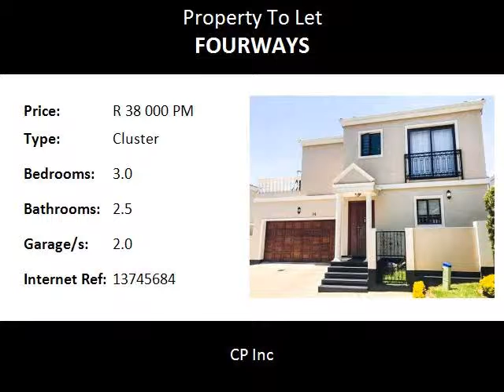3.0 Bedroom Cluster To Let in Fourways, Sandton, South Africa for ZAR R 38 000 Per Month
Bedrooms: 3.0
Bathrooms: 2.5
Garages: 2.0
Price: R 38 000 Per Month

Property Description:

Fourways Maroeladal Fully Furnihsed 3 Bedroom Duplex Cluster With Amazing Finishes And Pet Friendly:

Beautiful modern 3 bedroom, 2.5bathroom house newly built in Fourways. This double story house is within a secure estate that was designed by American architects. With modern finishes and glass cupboard doors, you will not be disappointed with the look and feel. Backlit mirrors in the full bathrooms add a spectacular ambience.

There is 24hour patrolling security with state of the art motion detection cameras on the perimeter of the estate.

This lovely family home is located nearby Cedar Mall, Fourways Mall, Fourways Life Hospital and is only 15minutes drive from Lanseria airport.

The current owners are immigrating and would consider an option for a fully furnished sale.

Key Property Features:

3
Bedrooms

2.5
Bathrooms

1

Dining Areas
1

En-suite

2
Garages

1
Lounges

2

Storeys

Access Gate

Air Con

Balcony

BIC

Club House

Electric Fencing

Furnished

Garden

Guest Toilet

Intercom

Kitchen

Lapa

Pet Friendly

Satellite

Security Post

Study

Tv

Distance:

Food and Entertainment:

Pizza Perfect1.09km
The Corner House1.27km
Mamma Mia1.66km
News Cafe2.27km
Crema2.31km
Scooters2.41km
Meihua Chinese2.46km
Salaam Bombay2.47km
Continental Cafe2.48km
Chicken Licken2.49km

Transport and Public Services:

Douglas Dale Police Station1.29km
Shell1.34km
Sasol1.43km
Caltex1.67km
Postnet1.70km
Jukskei Park Post Boxes1.75km
Woolworths Food2.03km
Sasol2.31km
Caltex2.33km

Education:

Crawford Fourways Preparatory1.38km
Cooper College1.79km

Health:

Life Fourways Hospital1.56km
Fourways Life Hospital1.58km
Pharmasave1.70km
Pharmasave2.56km

Shopping:

FNB1.71km
Absa2.34km
Standard2.50km
Nedbank2.50km
Absa2.51km

Area:
Sandton, Fourways